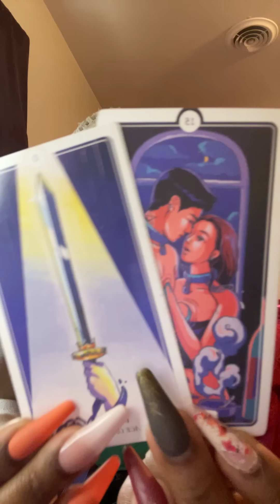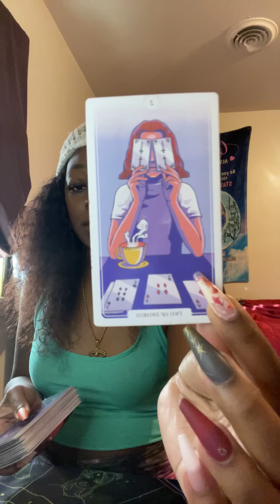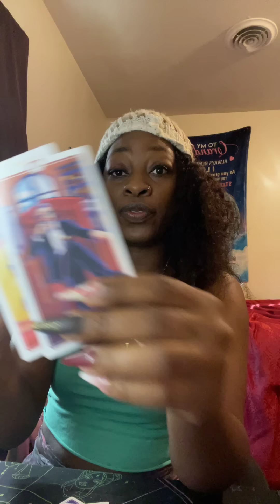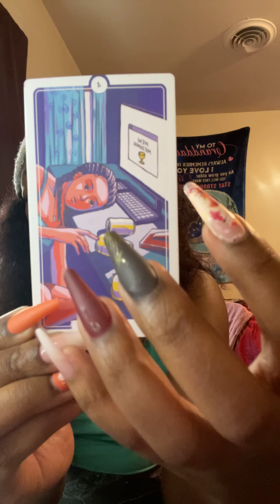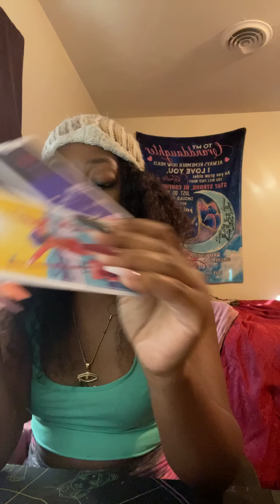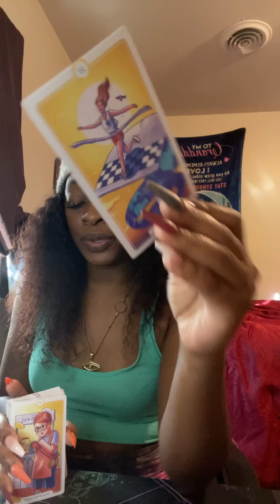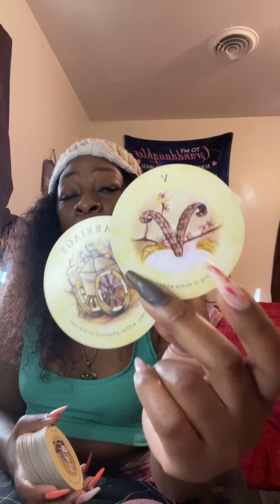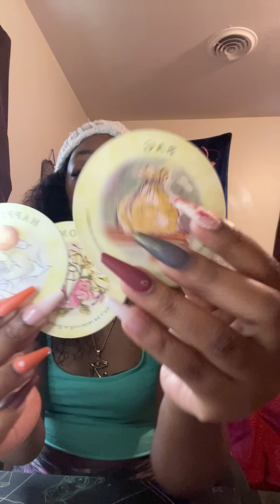Libra ♎️ this toxic/obsessed energy does not want to let go